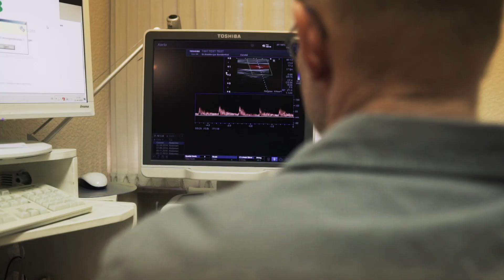Frederic Ku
Ein Aufruf an junge Ärzte ihre Weiterbildung zum Facharzt in der Pfalz, genauer im Dahner Felsenland, zu absolvieren.

film/cut by Frederic Ku
drone shots by c-sign | Christoph Riemeyer
fpv drone shots by Frederic Ku